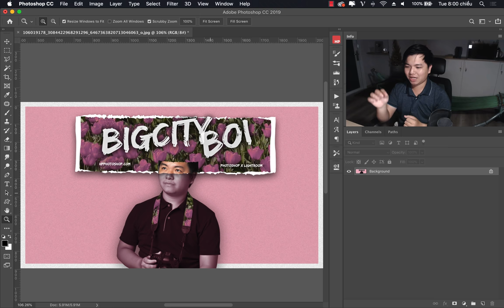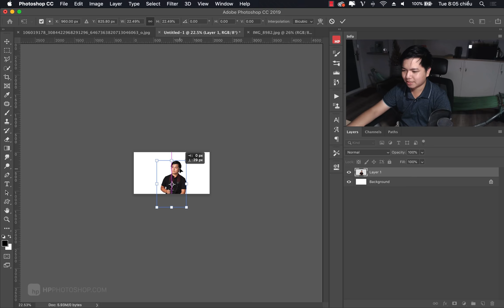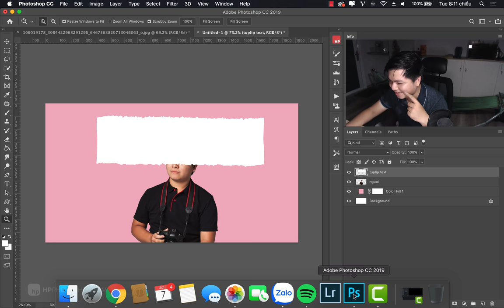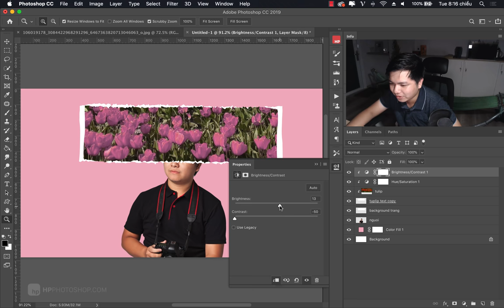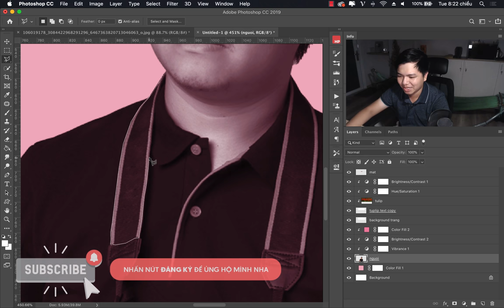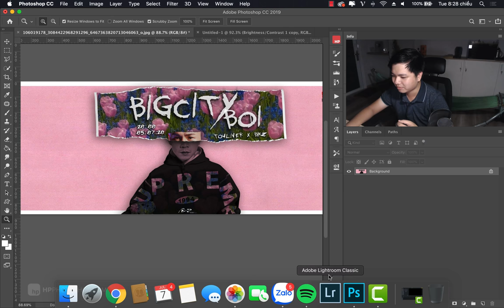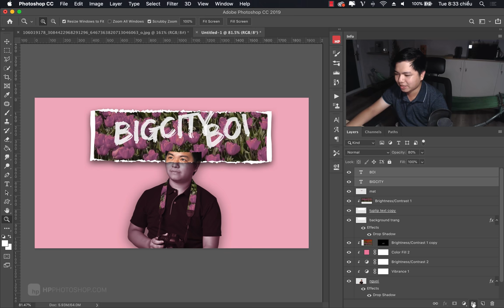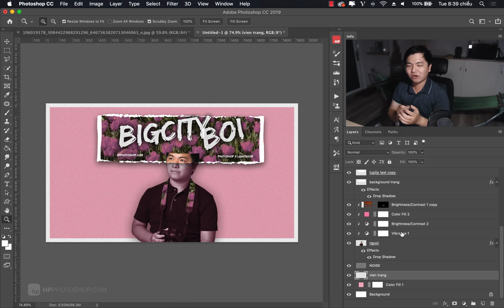Cách làm poster Big City Boi của BinZ